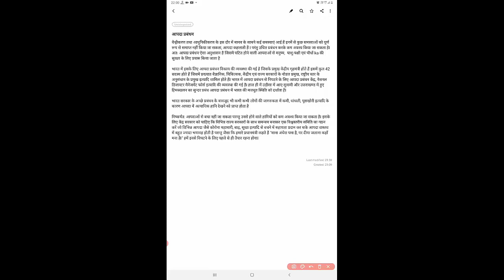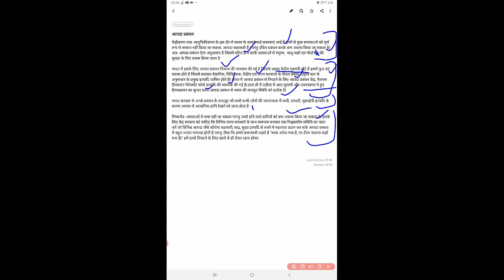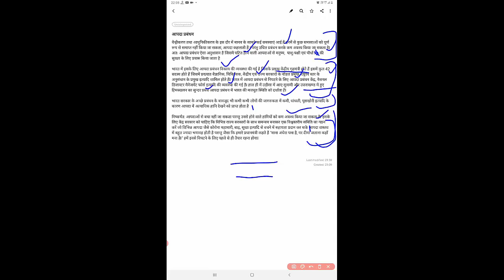Disaster Management in Hindi | आपदा प्रबंधन| Essay on Disaster Management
Disaster Management| आपदा प्रबंधन| Chsl descriptive paper

pdf link

ssc chsl
ssc chsl registration
ssc chsl apply
chsl admit card
ssc chsl online
ssc chsl last
ssc chsl sarkari result
ssc chsl admit card 2019 download pdf
ssc chsl 2018
ssc chsl previous papers
chsl last date
ssc chsl free mock test
ssc chsl login
ssc chsl question paper
ssc chsl application form
chsl mock test
ssc chsl notification 2019
chsl previous year paper
chsl recruitment
ssc chsl exam
chsl exam
chsl previous year question paper
chsl previous paper
ssc chsl admit
ssc chsl mock test online free
ssc chsl 2019 admit card
ssc chsl full
ssc chsl online test
chsl online
chsl admit card 2019
chsl age limit
chsl recruitment
ssc chsl previous year question papers
chsl form
ssc chsl answer key
chsl sarkari result
ssc chsl free job alert
ssc chsl previous year question papers with answers pdf in english

aapda prabandhan in hindi,

aapda prabandhan in english,

aapda prabandhan essay in hindi,

aapda prabandhan department,

aapda prabandhan application form,

aapda prabandhan kya hai,

bharat mein aapda prabandhan,

essay on aapda prabandhan in hindi

aapda prabandhan book in hindi

aapda prabandhan book in hindi pdf

types of disaster in hindi

aapda prabandhan meaning in hindi

disaster management in hindi

disaster management ppt in hindi